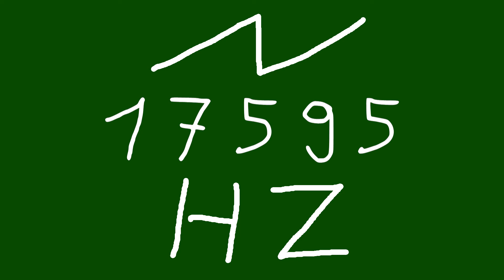17595 hz saw